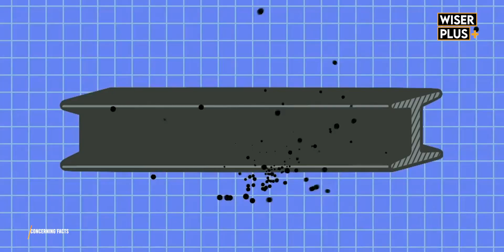Rahsia Dan Fakta Tentang Eiffel Tower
Semoga ada rezeki untuk jejak sini nanti.